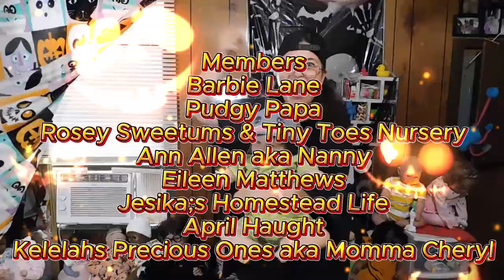Reborn Doll Roleplay Scary Crafts w/ Jayden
Thank you @aprilhaught6137  for sharing your cute image of your Maddie for our guestbook =)

Theme Song
Another Maddie Monday
Written and Produced by
Rebecca & The Maddies